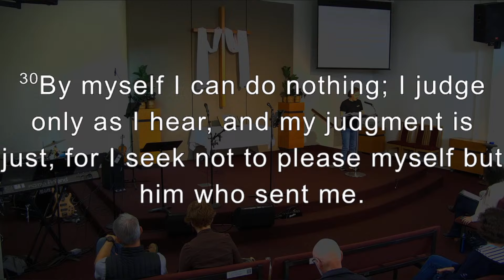The Son & The Father As Equals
Today's Readings:

John 5:16-30

Warragul Anglican Church (WAC) is a place to explore faith and experience the love found in Christ. If you're not really sure you believe in God at all, you're welcome here. If you've been following God your entire life or if you're new to faith, we hope you’ll grow here. No matter where you are in the your faith journey, we are here to walk beside you as you go. We hope to help you discover the God who is loving and active, who wants you to flourish and to contribute to making this world a better place. We hope that you will see God work in your life and in the life of your family and friends through you.